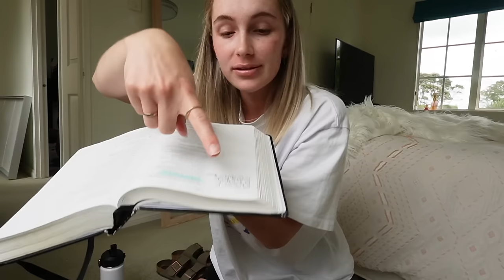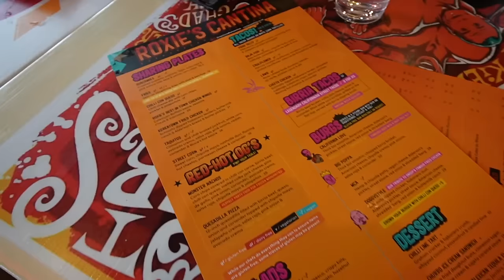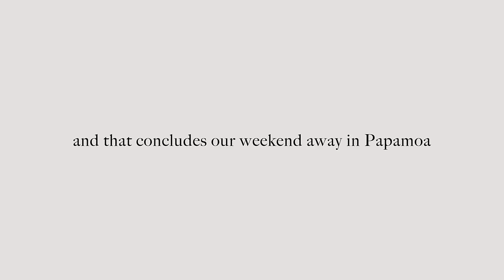girls weekend in tauranga 🩵🌊 | Emma Stevens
come with me & 10 friends for a weekend in Tauranga!

Cameras + Editing Software:
Sony ZV-E10